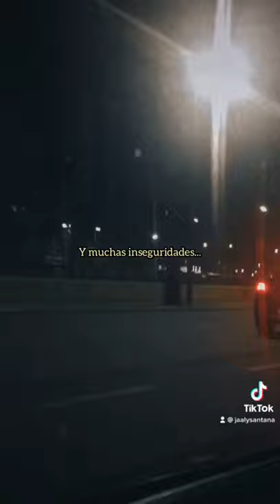“Eres la persona indicada”